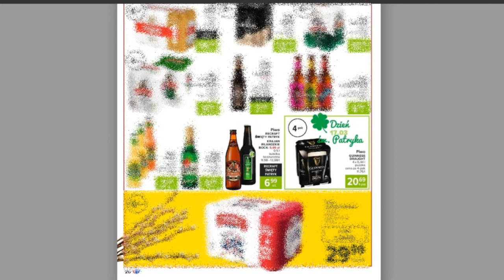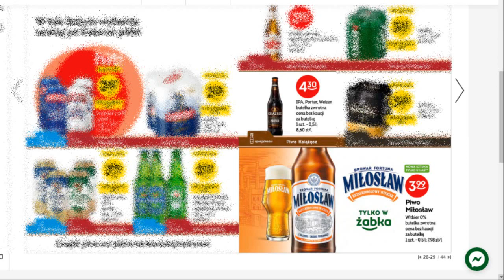Piwne Okazje - 18.03.2021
Tomasz Migdałek z vloga Birofile przybliża piwną ofertę sieci handlowych.  Polub nas na Facebooku